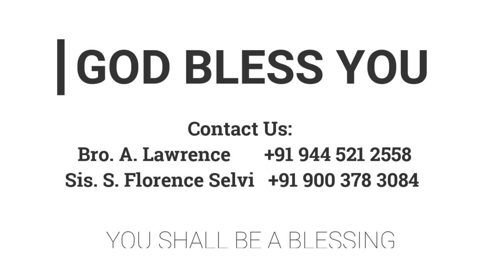அதிகாரிகளுக்காக ஜெபிப்போம் | 01.10.2022 | Pr. I. வினில் சதீஷ் |Kadamalaikuntu FGPC